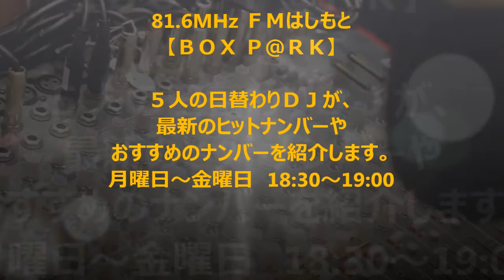BOX P@RK PV FMはしもと ボックスパーク(Box Park)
FMはしもと PV BOX P@RK 日替わりDJ
月曜～金曜の午後6時30分～30分間のコンパクトな音楽番組
月曜日 DJにーさん
火曜日 DJN@OKI
水曜日 DJ Hira-V
木曜日 DJ MINAMI
金曜日 DJジョンテラ子
再放送は土曜日・日曜日の午前10時～